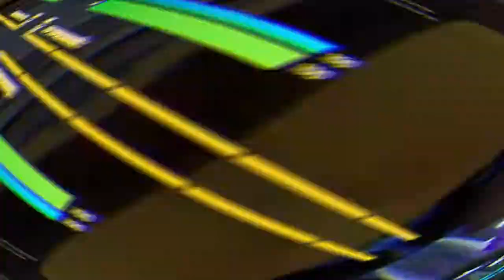Lemonade 🍋 (Fortnite Montage)